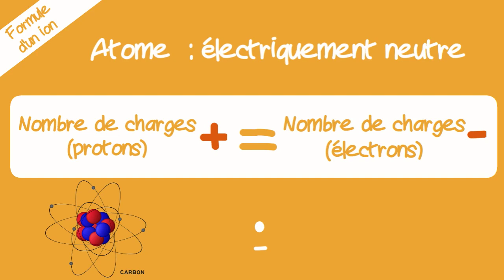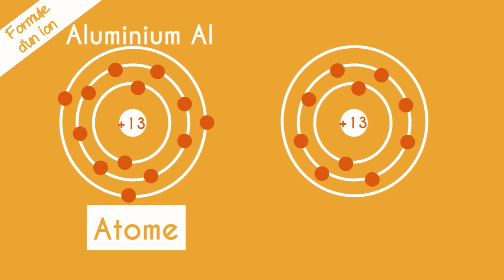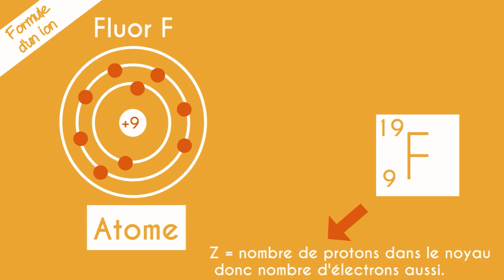Comprendre la formation des ions en 3' (version 2) 🧪 Chimie collège : (niveau 3ème et plus)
🧪 Comment des atomes se transforment en ions ? Explication à partir du modèle Bohr et du remplissage des orbitales.